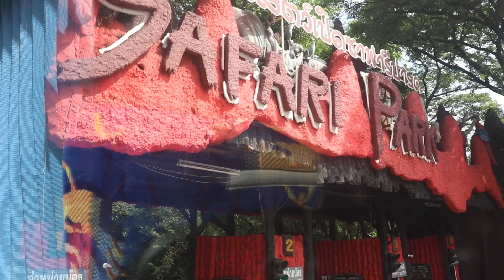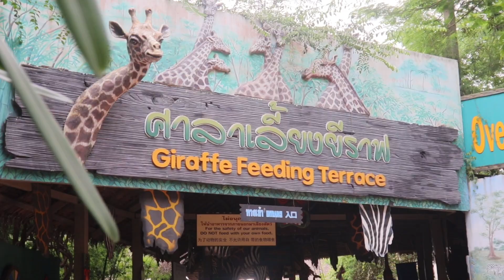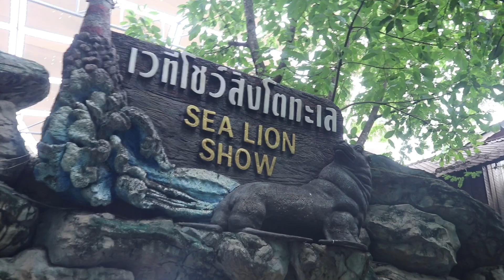SAFARI WORLD THAILAND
SAFARI AND MARINE PARK TRAVEL REVIEW! WAG KALIMUTAN PUNTAHAN KUNG KAYO AY BIBISITA SA BANGKOK THAILAND.  👍👍👍